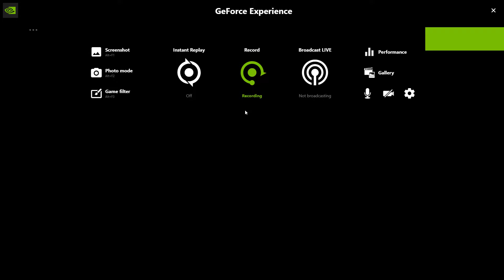halo infinite early access gun tests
just testing out every gun in halo infinite early access